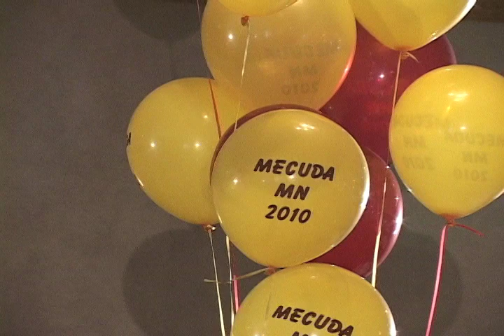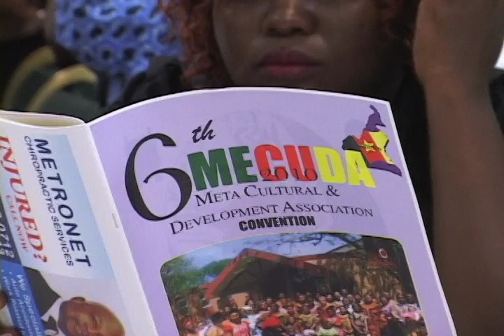Cameroon Dance, MECUDA USA 2010 - Clip ONE - Faces at the Convention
MECUDA USA 2010 - These are some of the faces of the convention.